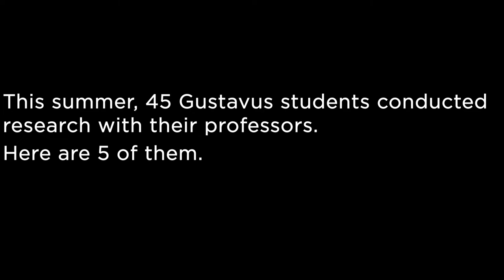Gustavus Summer Research 2018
Here's a bit about the summer research of undergraduate students at Gustavus Adolphus College.